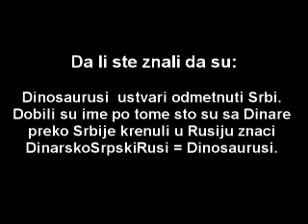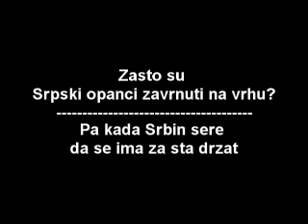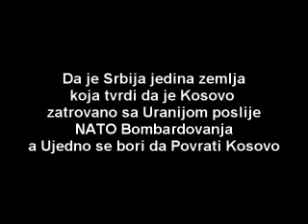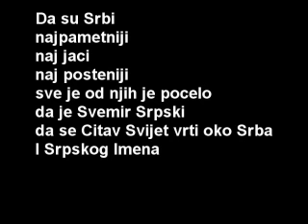Obavezno Pogledajte - DA LI STE ZNALI -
Za Bosnjake,Hrvate i Srbe - DA LI STE ZNALI -